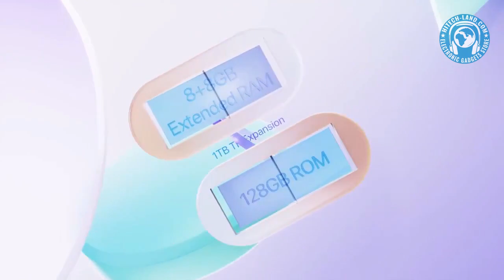UMIDIGI G5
SKU: MOB03P1772

Feature:
Basic Info.:
1. Body Material: AG Matte Composite Material
2. Operating system: Android 13
3. Unlock: Side Fingerprint Sensor + AI Face Unlock
4. CPU: Unisoc T606, TSMC 12nm Process, Octa-Core up to 1.6GHz
5. GPU: Arm Mali G57 1Cocre 650MHz
6. RAM: 8GB LPDDR4X
7. ROM: 128GB UFS2.1
8.

Thanks!